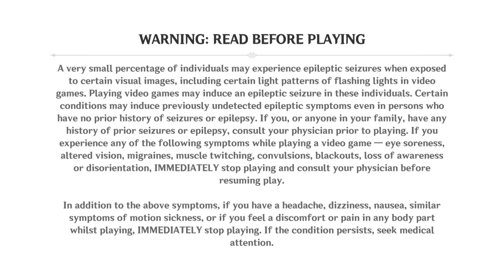Genshin Impact_20230526192725